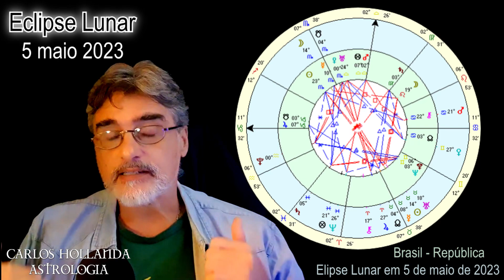O mapa astrológico do Brasil e os efeitos do Eclipse Lunar de 05/05/2023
Este vídeo é o SEGUNDO TRECHO de uma análise tripla (assistiu o vídeo integral com todas as três partes?), dedicada ao eclipse. Aqui o tema é "o eclipse sobre o mapa astrológico do Brasil".

Antes e depois do dia 05 de maio de 2023, o eclipse lunar, com o Sol em Touro e a Lua em Escorpião, incide sobre situações econômicas e materiais, assim como os pesares que se levantam de tempos atrás, fazendo com que ganhem intensidade. A fase pede mudanças de atitude mais urgentes.

Algumas situações mantidas a qualquer custo entram em colapso, assim como percepções sobre como as coisas funcionam ou deveriam funcionar. Colapso por um lado, liberação por outro, em ambos os casos requer-se uma poderosa capacidade de desprendimento e de escuta, de atenção tanto para o que vem de fora quanto para as construções discursivas internas. Imagine que efeito essa pressão do período tem sobre as coletividades!

No vídeo integral -, temos também um olhar sobre como o eclipse atinge o mapa astrológico do Brasil e uma leitura breve sobre como ele atinge as casas do mapa individual. E o seu? como responde ao fenômeno? Escreva nos comentários!

☸️ JÁ FEZ O PEDIDO DO SEU MAPA ASTROLÓGICO EM VÍDEO?
Acesse e saiba mais detalhes.